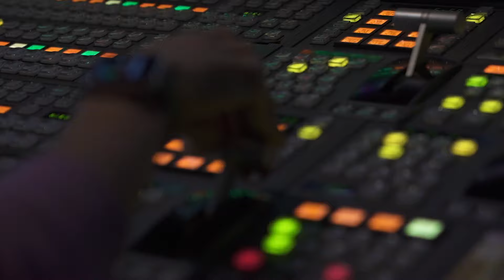好難猜! 山陀兒沿西岸北上 影響時間恐至周五｜十點不一樣20241002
山陀兒颱風滯留在台灣西南方，緩慢移動，路徑預測也一直改變，日本氣象廳預測路徑，山陀兒從西南部登陸後，一路向北北基方向爬行。美軍預報則顯示，山陀兒從西南部登陸後，仍然會碰觸到中央山脈結構，之後颱風減弱，朝向桃園、新竹方向出海，甚至也有氣象粉專預估，山陀兒可能"不登陸"了，影響時程再延後，恐怕對中部以北、宜蘭較不利。